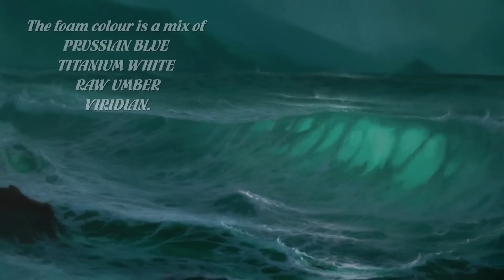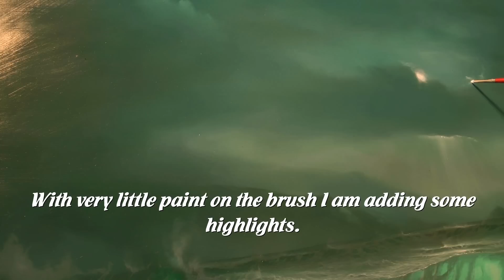NORTH COAST PART FOUR by Alan Kingwell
The final part of a four part oil painting tutorial by Alan Kingwell

In this series of videos I will take you through a seascape oil painting from start to finish, showing you the techniques I use to achieve this.